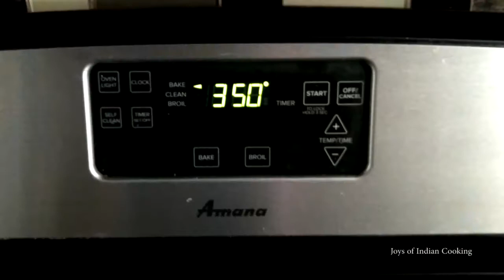Banana Bread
Ingredients:

All purpose flour (plain flour / maida)- 1 3/4 cups
Bananas - 3 overripe and large
Sugar  - 3/4 cup
Eggs (Muttai / Anda) - 2 large
Cinnamon (Pattai / Dalchini) powder - 1 tsp
Pure vanilla extract - 1 tsp